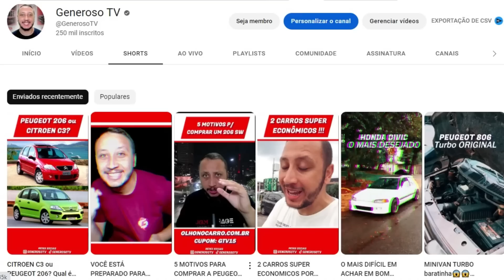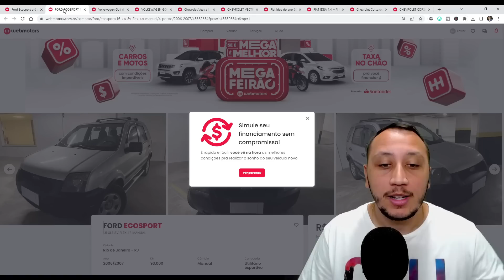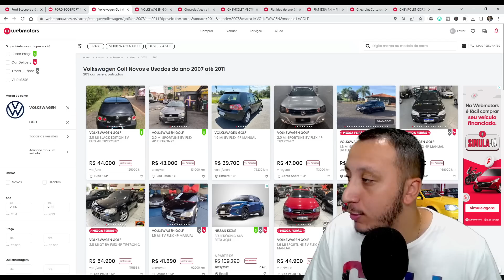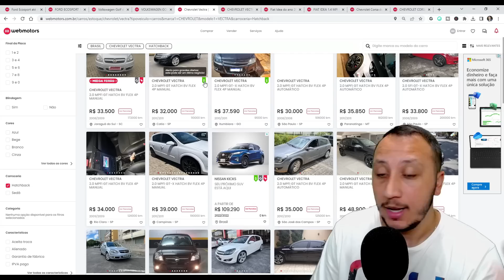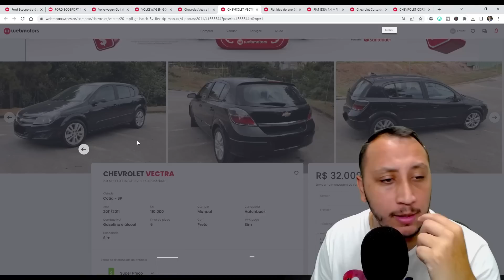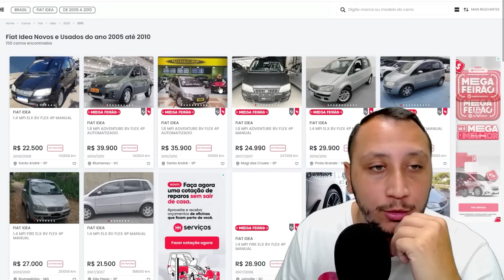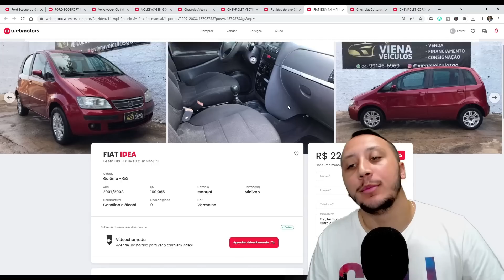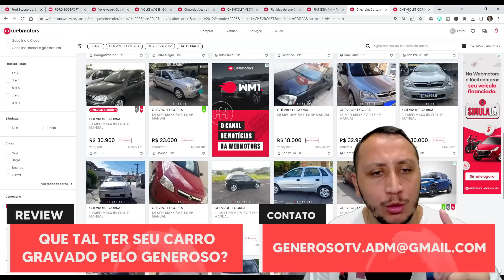5 CARROS BONS E BARATOS PARA COMPRAR SEM MEDO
O Canal mais Generoso do Brasil vai ter apresentar as melhores carros de patrão ou resto de rico que valem muito a pena comprar que são econômicos hoje no mercado de usados do Brasil.
Você vai descobrir carros considerados bombas que não são até 70 mil reais que você nao conhece algumas versões!
Saiba os melhores carros até 50 mil reais para comprar agora
Top 5 acontece toda segunda e quinta-feira às 19:00 hrs

5 - Ford Ecosport
Será que vale a pena ter um Ford Ecosport, Opinião sincera Ford Ecosport, manutenção Ford Ecosport, ficha técnica Ford Ecosport, Pontos Positivos Ford Ecosport

4- Volkswagen Golf
Será que vale a pena ter um Volkswagen Golf, Opinião sincera Volkswagen Golf, manutenção Volkswagen Golf, ficha técnica Volkswagen Golf, Pontos Positivos Volkswagen Golf

3 - Chevrolet Vectra
Será que vale a pena ter um Chevrolet Vectra, Opinião sincera Chevrolet Vectra, manutenção Chevrolet Vectra, ficha tecnica Chevrolet Vectra, Pontos Positivos Chevrolet Vectra

2 - Fiat Idea
Será que vale a pena ter um Fiat Idea, Opinião sincera Fiat Idea, manutenção Fiat Idea, ficha técnica Fiat Idea, Pontos Positivos Fiat Idea

1 - Chevrolet Corsa
Será que vale a pena ter um Chevrolet Corsa, Opinião sincera Chevrolet Corsa, manutenção Chevrolet Corsa, ficha técnica Chevrolet Corsa, Pontos Positivos Chevrolet Corsa

melhores carros até 20 mil, CARROS QUE NINGUÉM QUER, carros bons ate 30 mil

Canal com conteúdo automotivo, dicas, avaliações de carros novos e usados, encontros e eventos automotivos, a saga com um Ford Escort Rs e Peugeot 206(experiência de usuário e opinião dono).